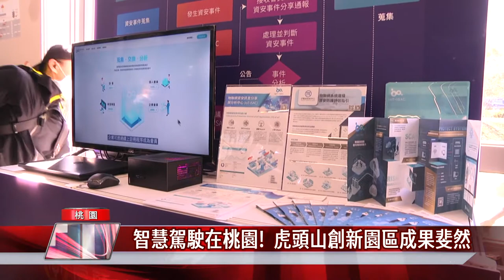自動 駕駛|自動智慧駕駛在桃園! 虎頭山創新基地成果斐然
桃園虎頭山創新園區發展自動智慧駕駛和物聯網技術成果非凡

配合亞洲矽谷計劃成立的桃園虎頭山創新園區，昨天上午舉辦成果展，並啟用剛落成的多功能館。國家發展委員會、經濟部、以及桃園市長鄭文燦都到場參觀，了解目前自動智慧駕駛與資安物聯網技術發展。